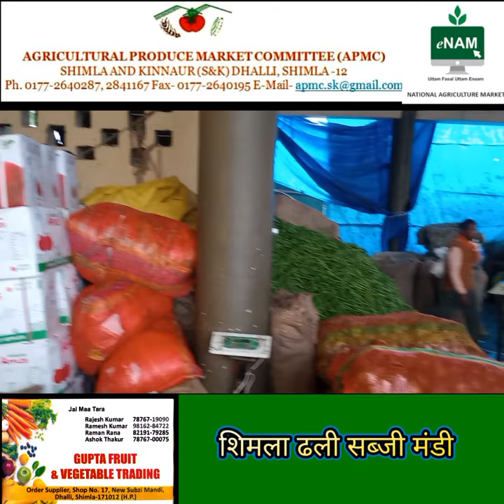9 अगस्त 2024 बीन आज बिकी 50 से 60 शिमला की ढली सब्जी मंडी से लोकल सब्जीयों क़े रेट अपडेट।।